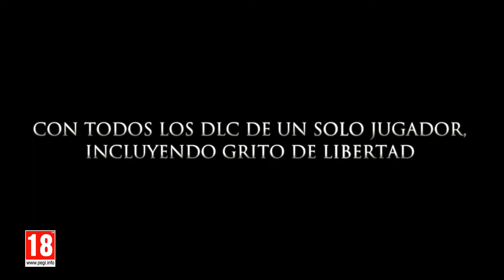Top 3 Colecciones de Assassin's creed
Este top es para los que quieran tener más de un juego de assassins creed por el precio de uno.